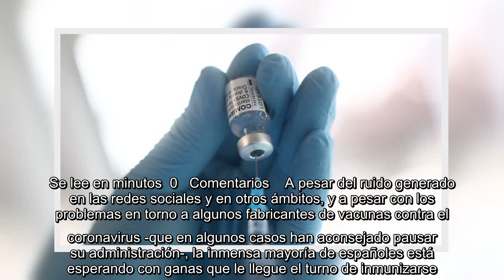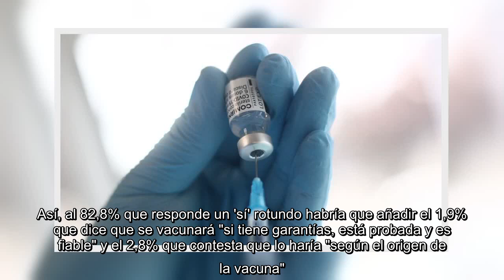✅ Sondeo del CIS: Solo el 6,2% se niega a vacunarse